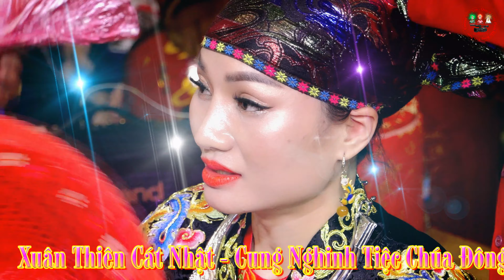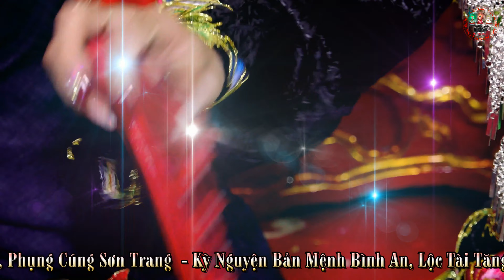Giá Cô Bé Hầu Đồng Cực Hay Xem Phim 4k Cả Ngày Không Mỏi Mắt - Cô Đồng Xinh Thu Hiền